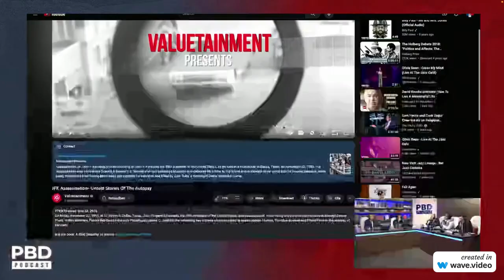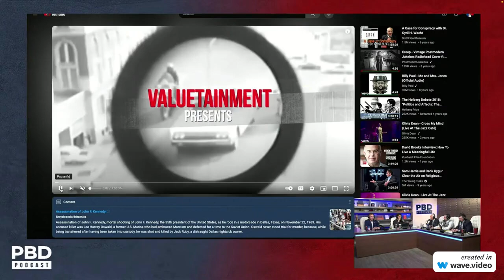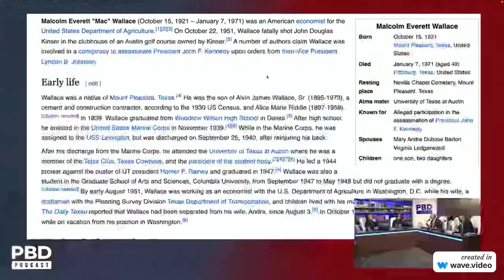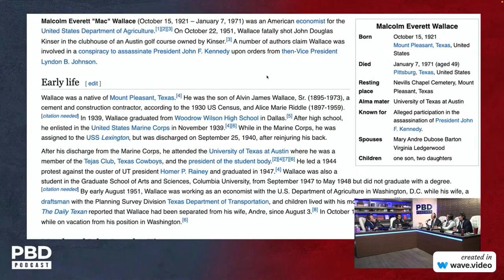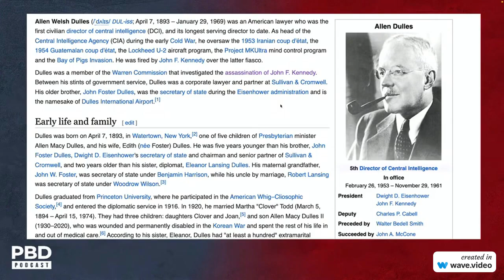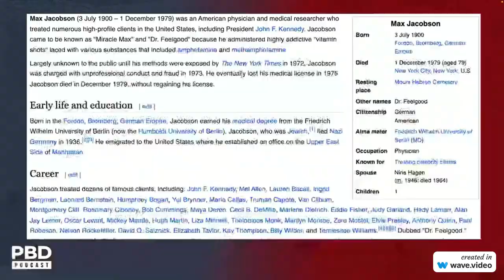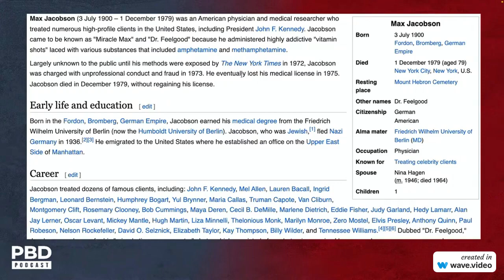Who Dethroned JFK? Suspect #1 LBJ? Roger Stone LIVE on PBD Podcast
TRUTHACHERS searches for Truth, in a world of propaganda, and further using AiSumarize, summary tools, saving the Subscriber, valuable time.
      15 minute should be efficient use of your time on most subjects.

Roger Stone got this story started, over martinis, with former President Richard Nixon. LBJ alleged murder conspiracy of JFK.